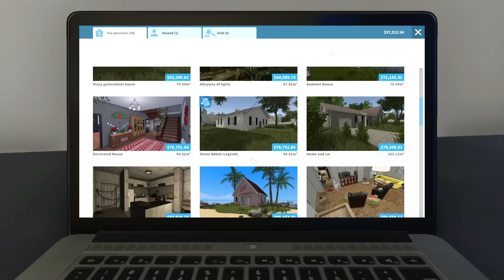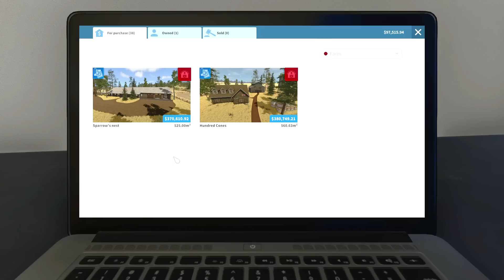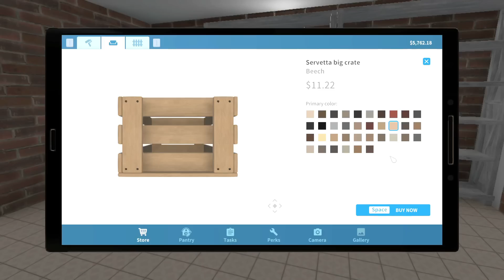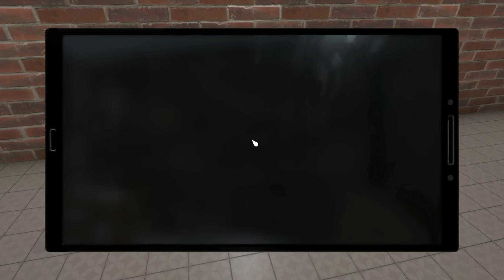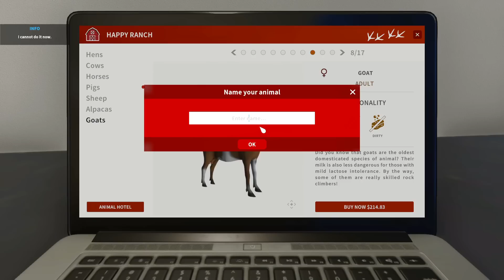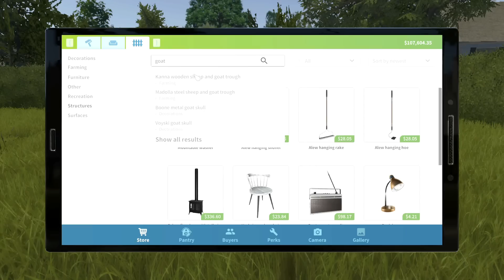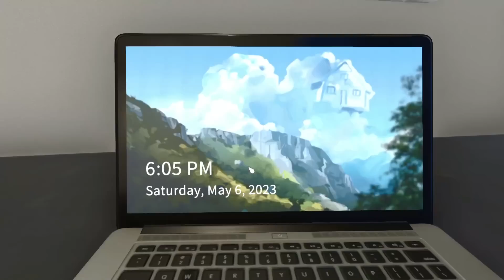Office Me BAKRIYA(Goats) Aa Gayi 🥰 | HOUSE FLIPPER #3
Like Jrur Kar dena :)